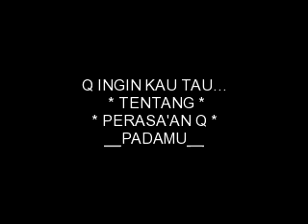ingin kupetik bintang.mp4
** AQ T4K K4N L3L4H M3NUNGGU MU S4MP4I N4NTI S4'4TNY4 QT4 B3RS4M4 **. _____ YG DULUNY4 M4Y4 ,, J4D1 NY4T4 ,, __
S4MP4I S4'4T NY4 N4NTI 4K4N Q B3R1K4N SMU4 P3R4S4'4N Q H4NY4 UNTUK MOU. Q T4Y4NK O3... Q M3LINDU MOU...
Y4K1NL4H 4Q 4K4N PUL4NG & M3NJ3MPUTMU. HmmMuacchh.